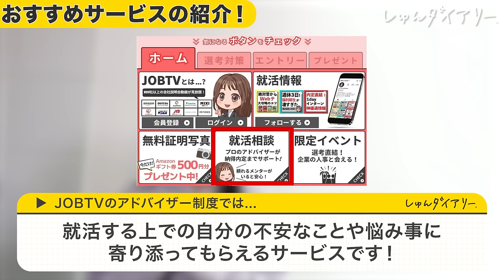「内定無いです、、」1月の25卒の就活状況とは!?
JOBTVとは？
📢約1000社の会社説明動画が見放題！
📢自己PR動画1本でどこでもエントリー可能！

■JOBTVのプロのキャリアアドバイザーへの相談はこちらから！

◾️JOBTVの会員登録はこちらから！

■JOBTVを運営するアジアNo.1PR会社ベクトルのHPはこちら！

webサイト「しゅんダイアリードットコム」では、人気大手企業400社以上の面接が見放題！サイトはこちら▽

■対象
24卒

23卒メンバーきいちゃんが業界最大手22社に通過したESや、ほぼES落ちだったゆかちゃんが通過率100%にまで改善したES、専修大から超大手に内定した星くんが面接対策で使っていた質問集など！

みんなで就活頑張りましょう！

【内容】
0:00 ダイジェスト
0:12　企画スタート
0:28　自己紹介
1:02　今の就活状況は？
5:17　うまく行ってる？
5:38　就活楽しくない、、
6:22　就活モチベ無い
8:29　モチベのおすすめの上げ方
9:43　今後楽しい企画があるかも、、